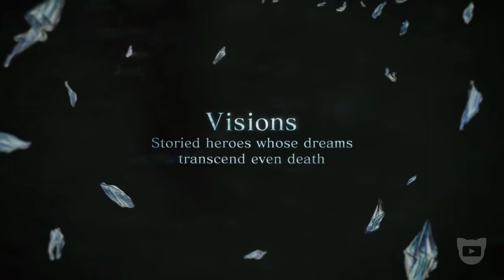AS 10 MELHORES TMRs DE 2017 DO FINAL FANTASY BRAVE EXVIUS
Finalmente chegou o vídeo mais aguardado deste ano!!!

BAIXE AGORA!
apps/details?id=com.hyperia.squared